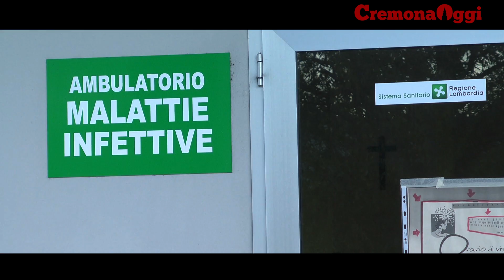OSPEDALE IN DIRETTA | Malattie infettive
L'Hiv non è un problema risolto. In occasione della giornata mondiale che si celebra il 1 dicembre, l'OMS chiede un maggior impegno nella prevenzione. Se è vero che il numero dei sieropositivi è in calo è altrettanto vero che molte persone non sanno di essere malate. Dopo il boom mediatico degli anni Ottanta/Novanta, l'argomento, infatti, non viene quasi mai affrontato dai media. 550 sono i pazienti con HIV in carico all'UO di Malattie infettive dell'Ospedale di Cremona, Diretta da Angelo Pan, e 30 i nuovi casi ogni anno. Anche se molto è cambiato -- terapie innovative hanno allungato qualità e aspettativa di vita dei pazienti -- non bisogna abbassare la guardia: i giovani sono i soggetti più a rischio proprio a causa della disinformazione.